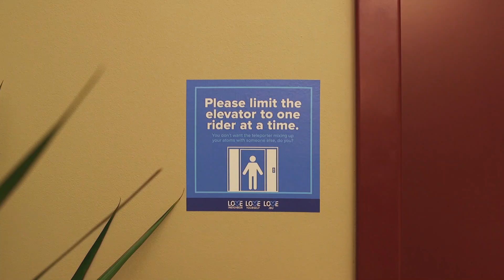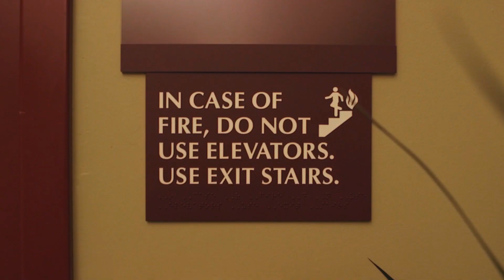One at a Time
Two people. Two appointments. One spot on the elevator.

A short, comedy film project for practice in cinematography at John Brown University.

Starring Hannah Benninghoven and Ben Choate.

Directed and Edited by J. Camden Womack.
Shot by Logan Jansma.
AD - Laina Ludwig.
1st AC - Anna Chan.

Music "Almost Blue" by Chet Baker.